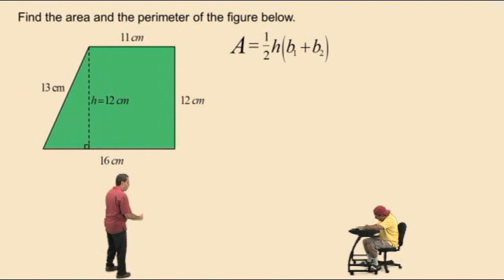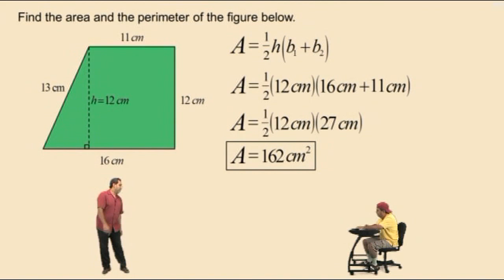Finding the Area of a Trapezoid (French Voice Over)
Algebra2go Beginning Algebra Video Series; Finding the Area of a Trapezoid (French Voice Over),